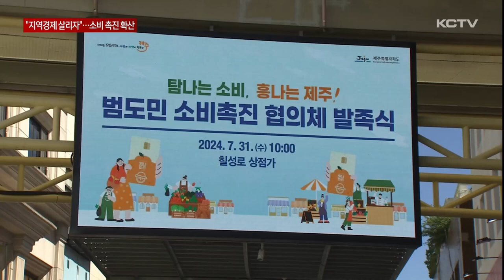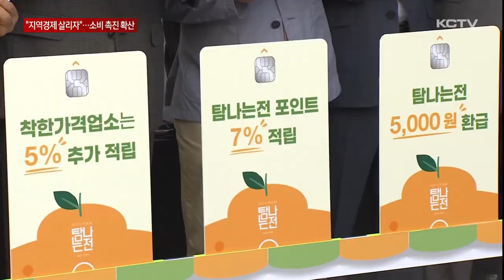"지역 경제 살리자"…소비 촉진 운동 확산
지역 경제 활성화를 위해 제주도와 도의회, 교육청이 범도민 소비촉진 협의체를 발족했습니다.

관광객 뿐만 아니라 도민들도 소비 촉진에 동참하자는 취지인데요.

행사 이후 공무원들은 전통시장 등에서 직접 물건을 사며 도민들의 동참을 독려했습니다.

상점가가 모여 있는 제주시 칠성로 일대.

과거 제주의 명동이라고 불리며 도민과 관광객들로 북적였던 곳이지만 지금은 한산하기만 합니다.

문을 닫은 채 비어 있는 상점을 곳곳에서 어렵지 않게 볼 수 있습니다.

실제 칠성로 상점가 점포 4곳 중 1곳이 비어 있는 것으로 조사되기도 했습니다.

[오옥문 / 상인]
"난 여기서 양화점 옛날부터 했는데 한 50년 했어요. (요즘은 손님이) 많이 안 오지. 많이 오질 않아요."

침체된 지역 경제 활성화를 위해 제주도와 도의회, 교육청이 지역 상권 살리기에 나섰습니다.

도지사와 도의회 의장, 교육감이 공동의장을 맡고 도내 주요 자생단체와 기관이 참여하는 범도민 소비촉진 협의체를 출범한 겁니다.

건전하고 합리적인 소비운동을 전 도민사회로 확산하겠다는 계획입니다.

지역 경제 활성화를 위해서는 관광객 뿐만 아니라 도민들의 소비 촉진도 중요한 상황.

제주도는 젊은 층의 소비 트렌드에 맞춘 결제 환경을 조성해 나가겠다며 지역사회의 동참을 당부했습니다.

[오영훈 / 제주도지사]
"최근에 제주도의 소비를 이끌고 있는 것은, 관광을 이끌고 있는 것은 MZ 세대입니다. 이게 MZ 세대들이 소비할 수 있도록 우리가 잘 준비를 해줘야 하는데 그런 준비에도 소홀함이 없도록 도정에서는 적극 뒷받침해 나가겠습니다."

행사 이후 공무원들은 칠성로 일대 상점가와 전통시장에서 직접 물건을 사며 소비 촉진에 동참했습니다.

상인들도 이번 행사를 계기로 제주 경제가 활기를 되찾길 바랐습니다.

[이현숙 / 상인]
"(도민 분들이) 좀 더 오셔가지고 사주셨으면 좋겠어요. 관광객들도 많이 안 들어오는 추세이고 하다 보니까 좀 더 많이 와서 구매해 주시기 바랍니다."

침체된 제주 경기를 살리기 위해 민관이 나선 가운데 촉매제 역할을 할 수 있을 지 주목되고 있습니다.